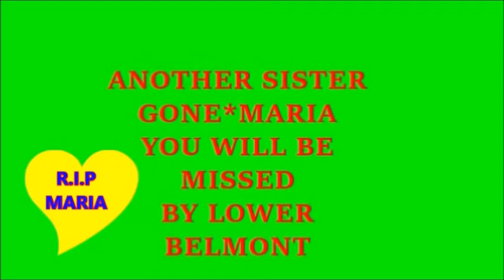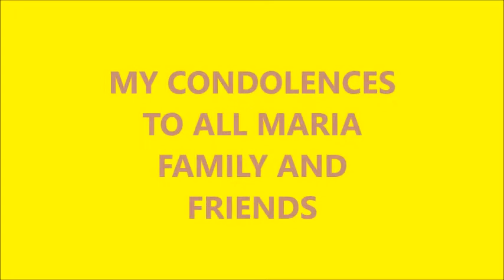ANOTHER FALLEN SISTER GONE TO SOON R I P SIS MARIA